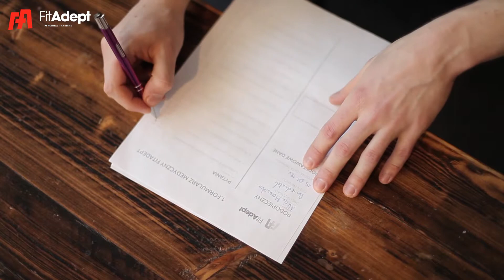FitAdept Challenge - metamorfoza Alicji w 3 miesiące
Alicja przygotowuje się do ślubu. Postanowiła zgłosić się do FitAdept, żeby z nami przejść metamorfozę swojej sylwetki w 3 miesiące. Zaczynamy :)